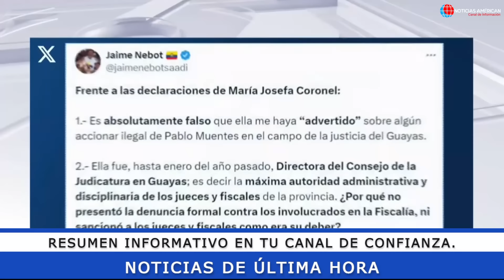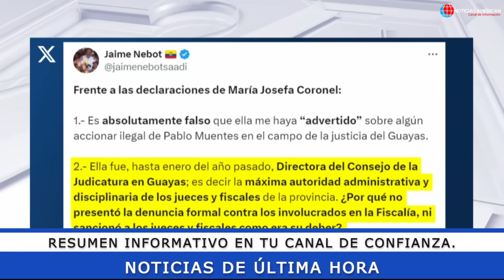NOTICIAS ECUADOR: HOY 09 DE MARZO 2024 ÚLTIMA HORA